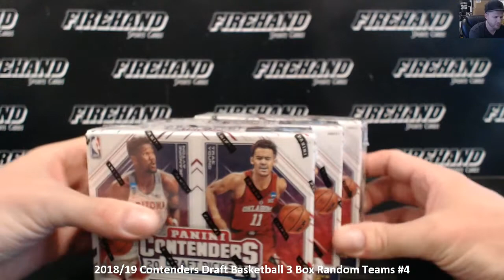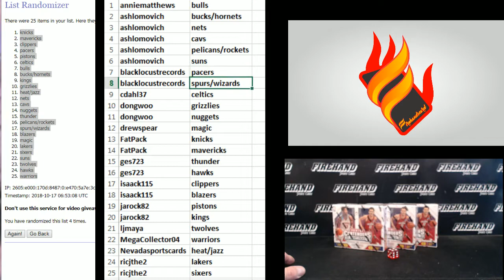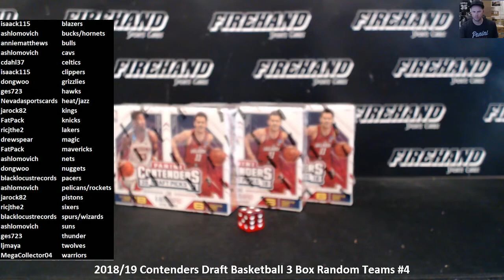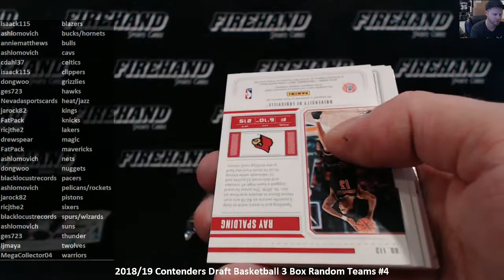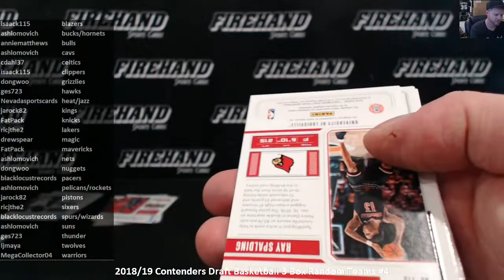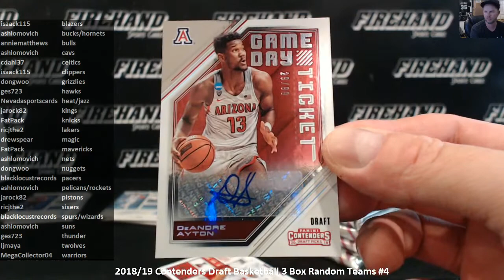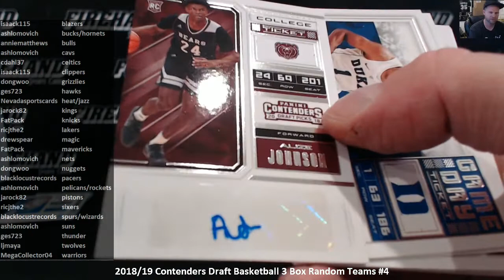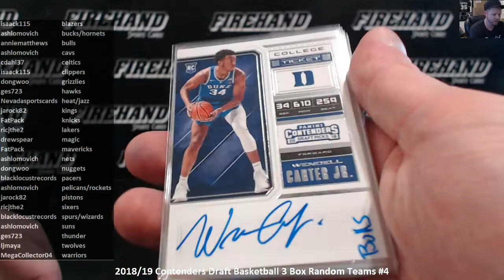2018/19 Contenders Draft Basketball 3 Box Random Teams #4 ~ 10/16/18